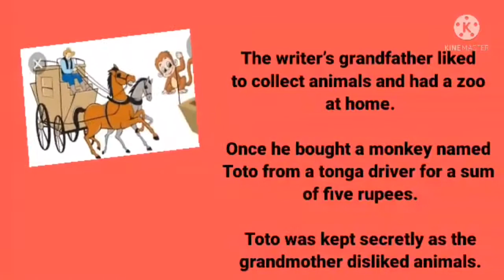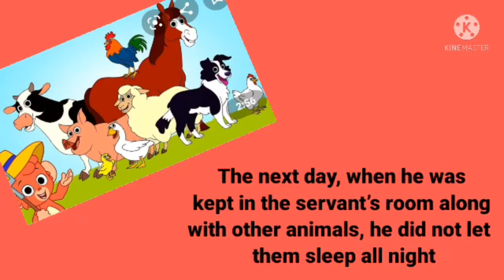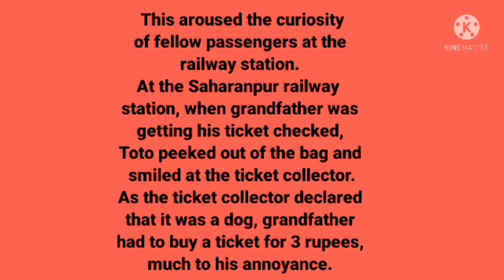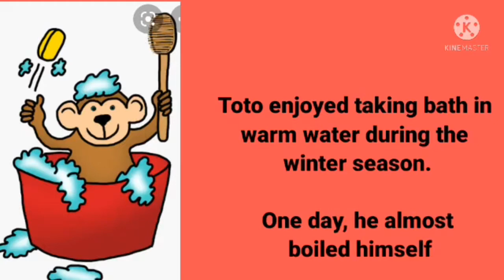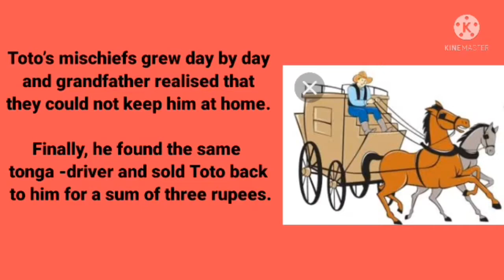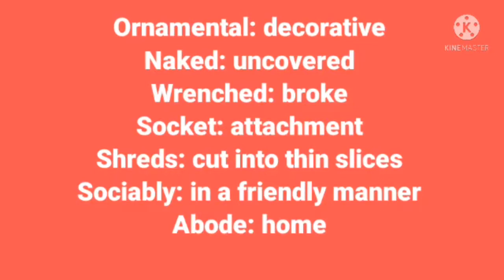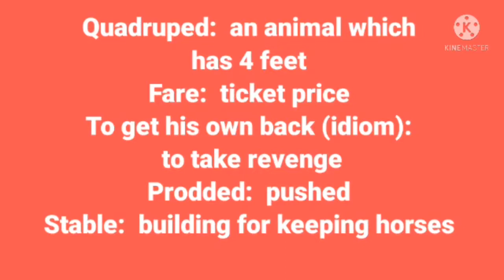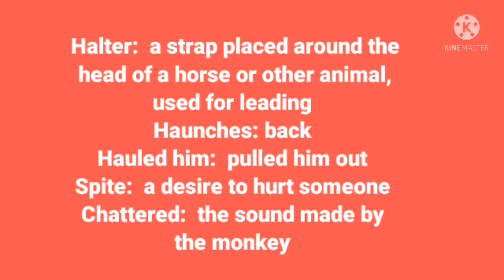SUPPLEMENTARY LESSON 2 THE ADVENTURES OF TOTO